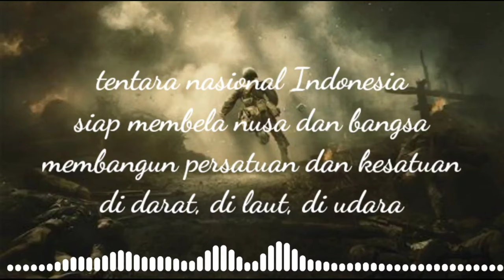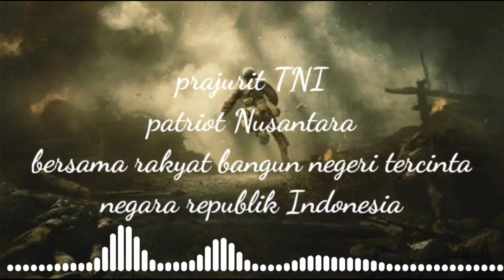LAGU TNI - mars TNI (lirik lagu)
mars TNI

lirik.
tentara nasional Indonesia
siap mempertahankan negara
dengan sumpah prajurit dan Sapta marga
kobarkan semangat Pancasila

tentara nasional Indonesia
siap membela nusa dan bangsa
membangun persatuan dan kesatuan
di darat, di laut, di udara

prajurit TNI
patriot Nusantara
bersama rakyat bangun negeri tercinta
negara republik Indonesia